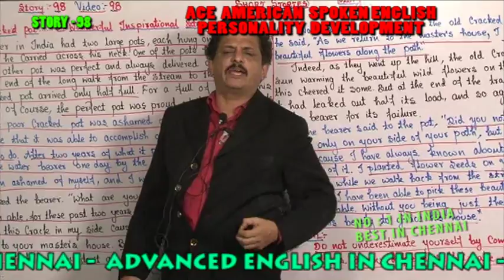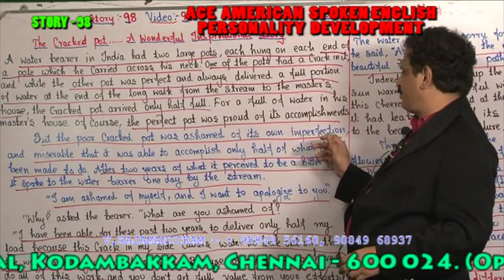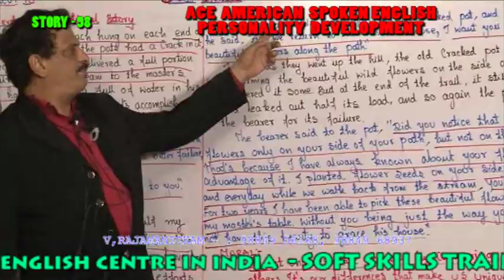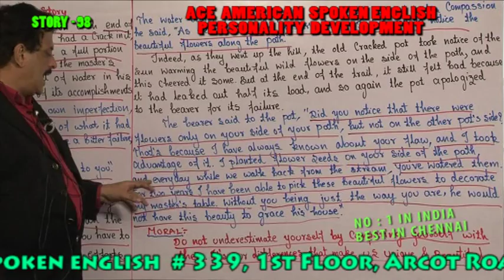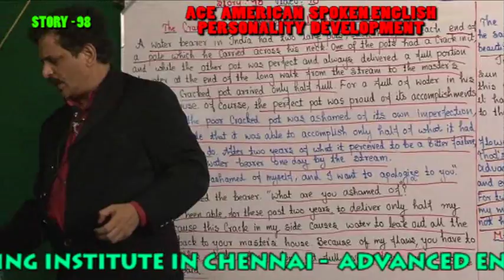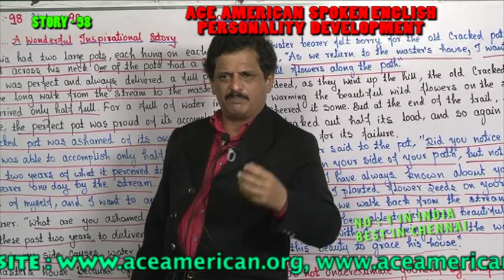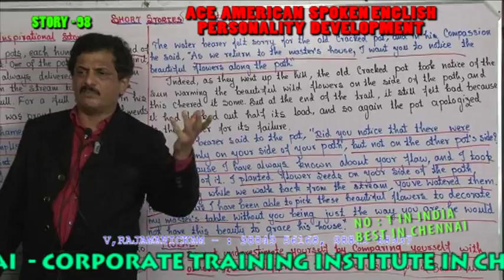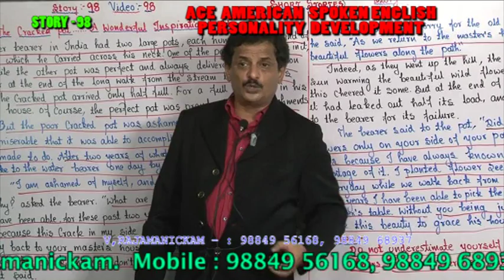PERSONALITY DEVELOPMENT 98